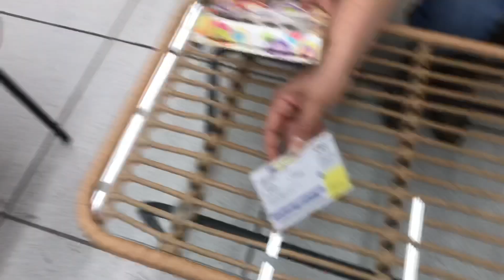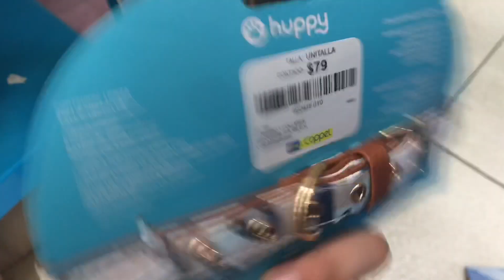TOUR POR UN VIVERO // RECORRIENDO ALLENDE N.L // Mi Jardín Secreto